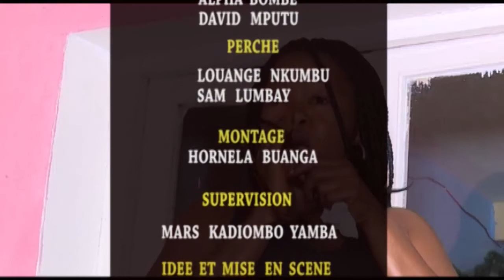NOUVEAU THEATRE CONGOLAIS: ELONGI YA JESUS EP.16